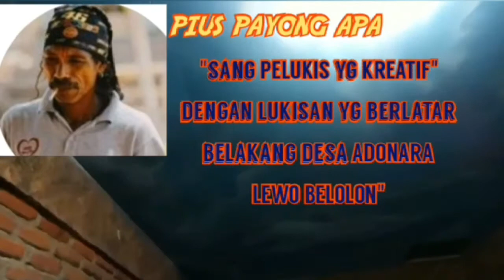EMA PU PESAN //NN (cover)INDRAKEPANG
hai sahabatku semua,,,apa kabar?
semoga kita semua sllu dalam lindungan yang maha ESA.Amin🙏

sekedar menginformasikan bahwa,bagi sahabatku sklian yg ingin /butuhkan LUKISAN yang KREATIF segera hubungi saudara "PIUS PAYONG APA"
Alamat:KOLIMASANG-ADONARA-FLOTIM
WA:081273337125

    $TERIMA KASIH🙏